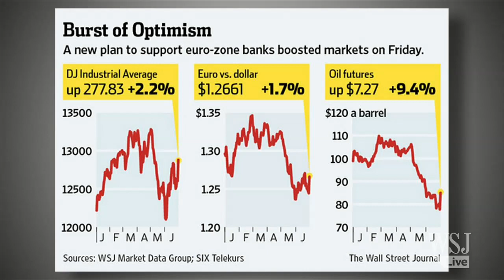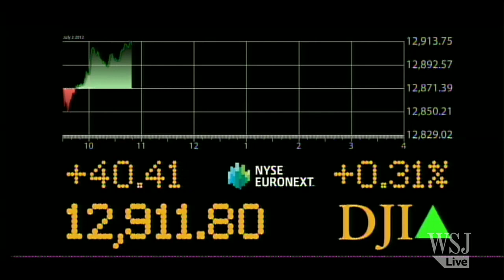There's Too Many on Bull Bandwagon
An unusually large number of stock market timers spent the weekend jumping on the bullish bandwagon. And that's worrisome from a contrarian point of view. Mark Hulbert discusses on Markets Hub.